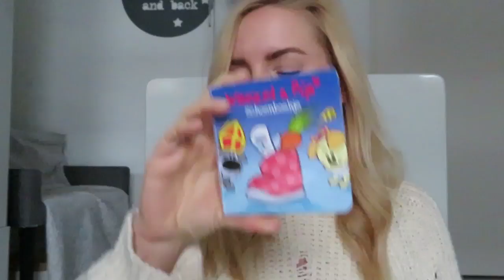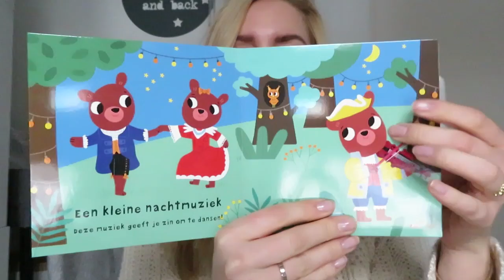Cadeaus Nils - 2 jaar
Nils was jarig en dus vierden we feest! Wel lastig omdat Nils vlakbij Sinterklaas jarig is dus je wilt hem niet overladen met cadeaus maar hem wel voor beide feesten cadeautjes geven en de familie natuurlijk ook. Toen ik in de vlogs zijn feestjes liet zien kreeg ik de super leuke vraag om te delen welke cadeaus hij heeft gekregen. Ter inspiratie voor de tweede verjaardag van een jongen. En dus besloot ik daar een video van te maken. Wat gaf jij je kindje voor zijn of haar tweede verjaardag?

Liefs,
Carien